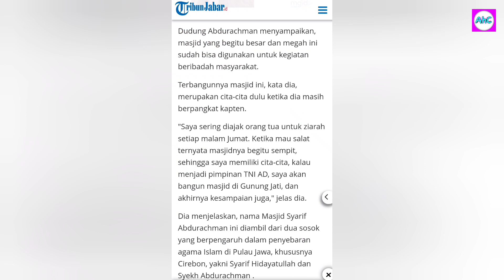Eyestheticnya Masjid Syarif Abdurrahman yang ada digunungjati cirebon | masjid kasad jendral dudung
Halo semuanya!!!

Divdieo kali ini saya melihat masjid baru yang ada dikawasan gunungjati cirebon yang diprakarsai oleh Kepala Staf Angkatan Darat (KASAD) Jenderal TNI Dudung Abdurachman.

Suport terus Channel Alwie harsie agar saya lebih semangat memberikan info² dan tips dengan cara👇
KOMENTAR DAN SHARE Video² saya ke semua sosmed kalian ya😃😊🙏

TERIMAKASIH SEMUANYA!!!

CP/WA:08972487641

Tokopedia👉 dna store18 - Kab. Indramayu | Tokopedia